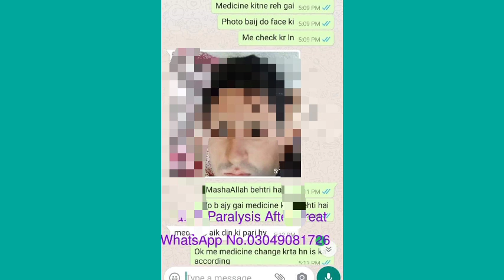bell's palsy|Patient Successful feedback|macular degeneration with balls palsy|homeopathic medicine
Today I'll be talking about, bell's palsy|Patient Successful feedback|macular degeneration with balls palsy|homeopathic medicine